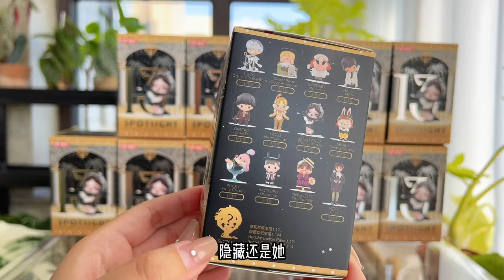【拆盲盒】泡泡玛特十三周年！聚光灯下的小伙伴们